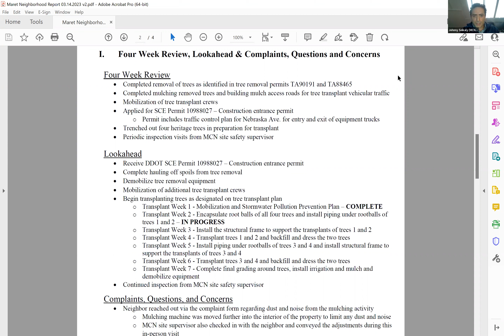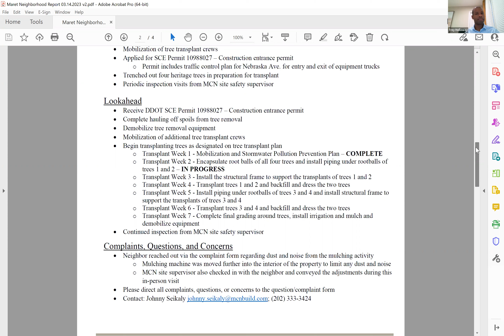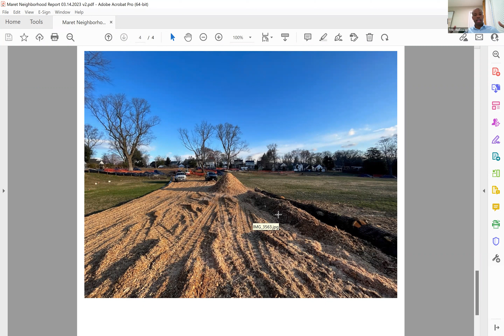ANC 3/4G's Maret Field Task Force Meeting, March 22, 2023